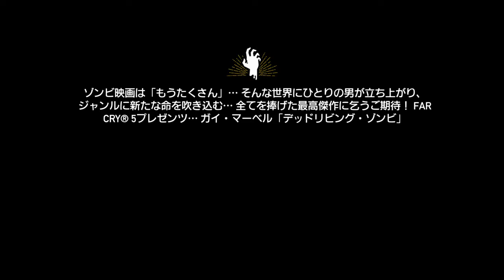Far Cry 5_20180902DLC3ゾンビ編エピソード1フィールド・オブ・テラー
ファークライ5